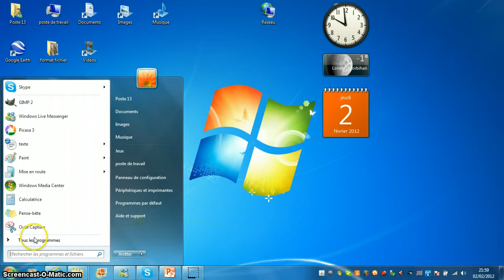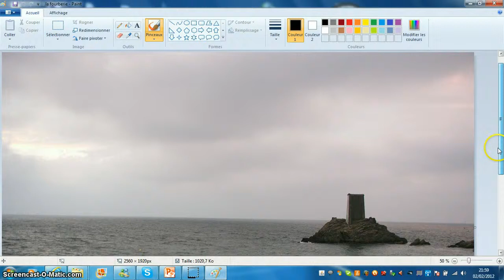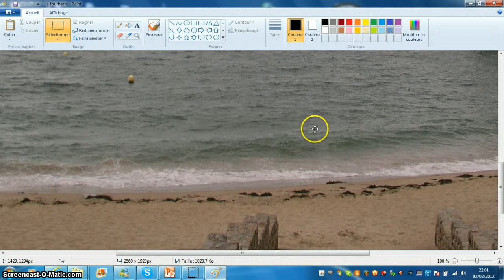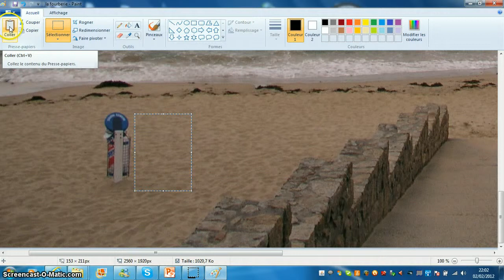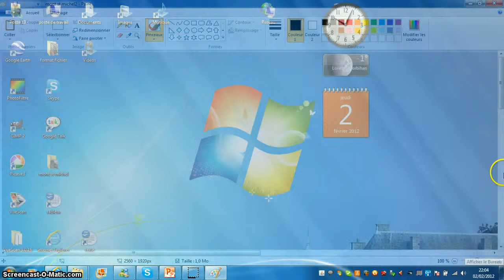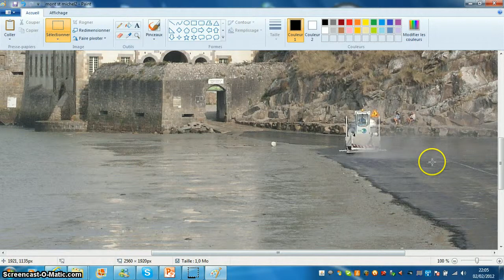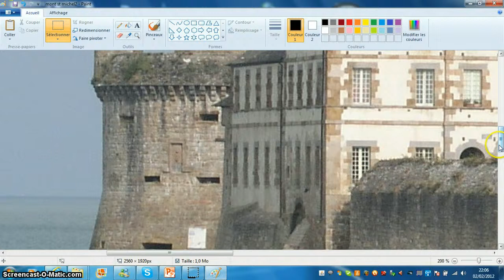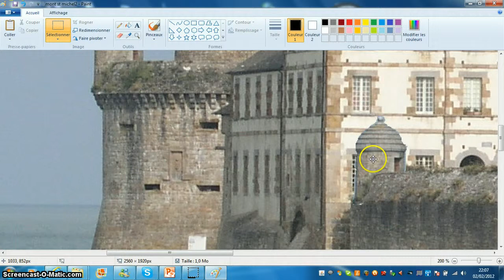paint - mont st michel.avi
Premiere approche de la retouche photo avec le logiciel Paint de windows 7